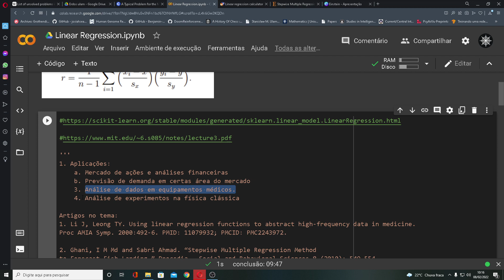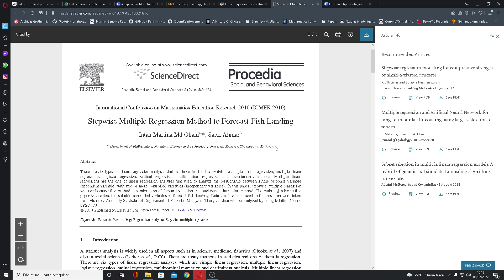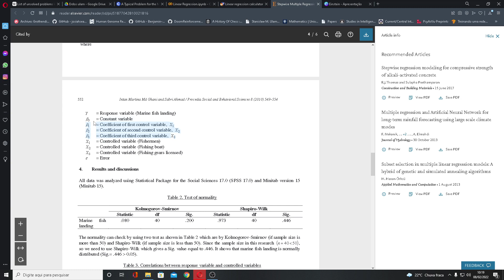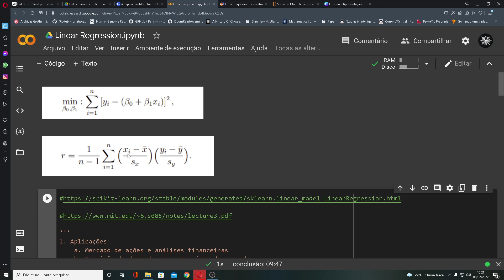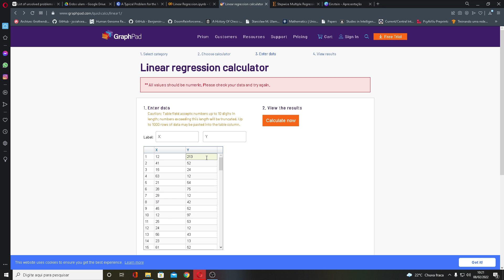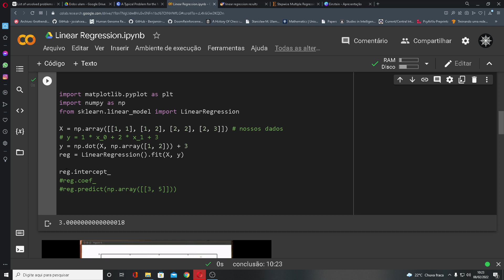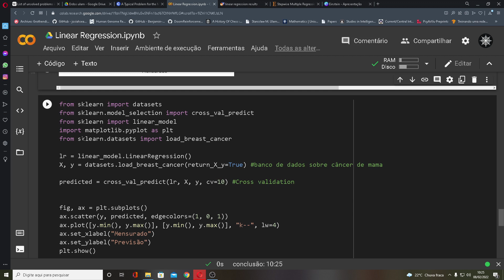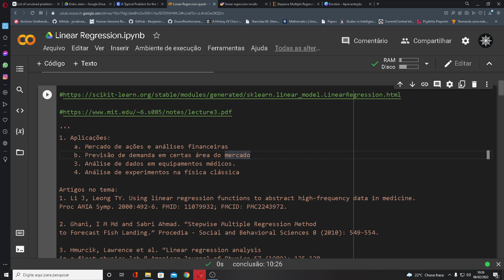Matemática com Python (3.7): Regressão Linear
Referências:

Li J, Leong TY. Using linear regression functions to abstract high-frequency data in medicine.Proc AMIA Symp. 2000:492-6. PMID: 11079932; PMCID: PMC2243972.

Ghani, I M Md and Sabri Ahmad. “Stepwise Multiple Regression Methodto Forecast Fish Landing.” Procedia - Social and Behavioral Sciences 8 (2010): 549-554.

Hmurcik, Lawrence et al. “Linear regression analysis in a first physics lab.” American Journal of Physics 57 (1989): 135-138.